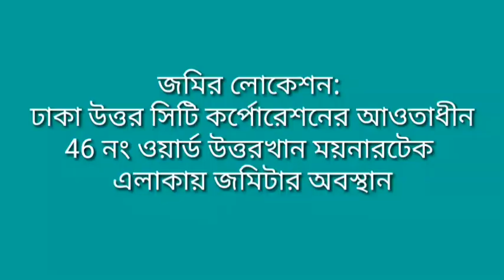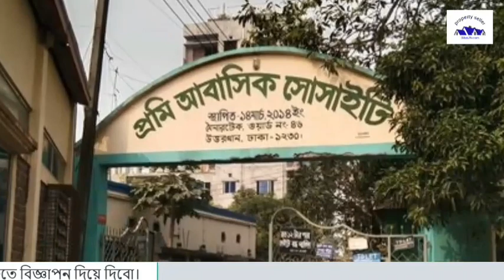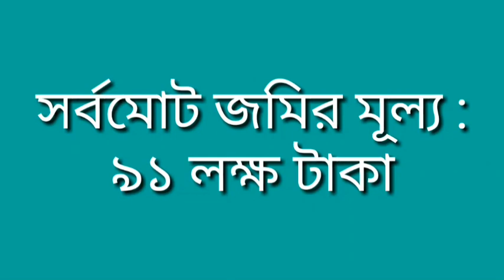ঢাকা সিটির মধ্যে প্রিমিয়াম পজিশনে জমি বিক্রয় | land sale in Dhaka Uttarakhan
ঢাকা সিটির মধ্যে প্রিমিয়াম পজিশনে জমি বিক্রয় | land sale in Dhaka Uttarakhan. ঢাকা উত্তরখান ময়নারটেক এ জমি বিক্রয়. Reddy land sell Dhaka.
জমির লোকেশন : ঢাকা উত্তর সিটি কর্পোরেশন আওতাধীন 46 নং ওয়ার্ড উত্তরখান ময়নারটেক এলাকায় এই জমিটার অবস্থান |
জমির সামনে ১৫ ফুট প্রশস্ত শাখা রাস্তা আছে |
উত্তরা আব্দুল্লাহপুর থেকে মাত্র ১৫ মিনিট সময় লাগে এই জমিটি তে আসতে |
জমির আশেপাশে অনেক বহুতল ভবন আছে এবং এখানে প্রচুর পরিমাণে ভাড়ার চাহিদা আছে |
জমির চারিদিকে উচু করে বাউন্ডারি দেওয়া আছে | সম্পুর্ন স্কয়ার জায়গা এখনি বাড়ি করার উপযুক্ত জায়গা |
জমির সকল কাগজপত্র কমপ্লিট করা আছে |  সকল নাগরিক সুবিধা গুলো আপনারা পাবেন ।

জমির পরিমাণ : ৩.৬৪ কাঠা |
সর্বমোট জমির মূল্য : ৯১ লক্ষ টাকা |
 যোগাযোগ : ০১৯১৬-৬১১১৯৯